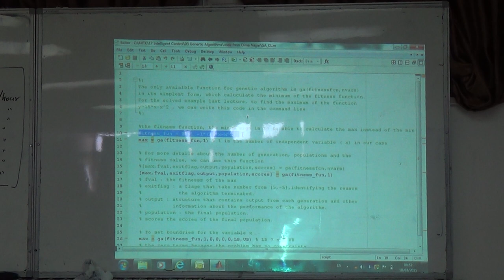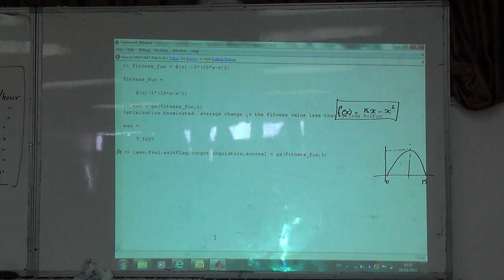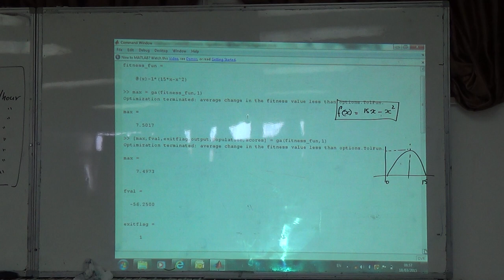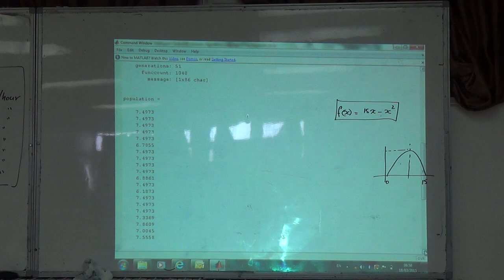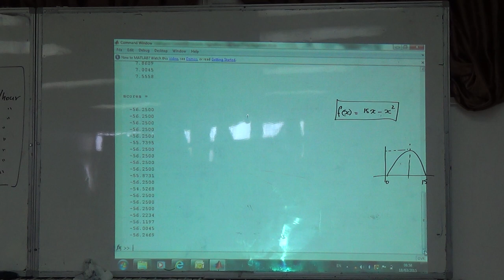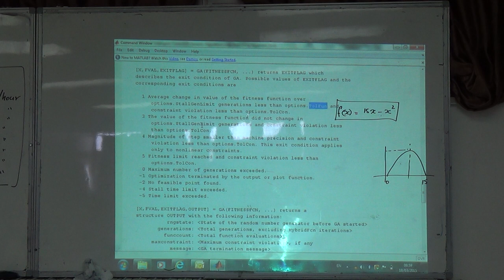Matlab instruction for GA optimisation, 18/3/2015